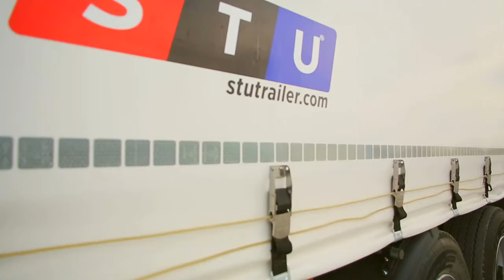Timber Trailer - Log Trailer - Curtainsider Trailer - STU Trailers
Chassis & Stanchions : Made of high quality steel grade 700MC SSAB Brand, in compliance with Standard ISO 1726-2 and ISO 1726; made of two welded longitudinal beams in "I" form with cross beams at needed distances.

Axle: First axle Liftable and Last Axle can be Self Steering, SAF, Trax and MPD Brand Axles. Air or Mechanic Suspensions

Brake System : Dual circuit electro-pneumatic WABCO or Knorr Bremse brand EBS 2S/2M (4S/3M only use with self steering axles) brake system with anti- lock (ABS) and tilt control system (RSS) in compliance with Regulation UN ECE R13.

Electric System : SA-BA Dasteri™ lightning installation with 24V LED side position lamp and 2 x 7 and 1 x 15 pin sockets, in compliance with Regulation UN ECE R48 and ADR Legislation

PAINTING:
First Step  : Sand Blasting all surface,
First Layer  : Barrier™ 80 Jotun (%80 Zinc-Reach) Coating Double Times - C5 (ISO 12944-2)
Second Layer : Jotun™ Epoxy Coating
Third Layer : Jotun™ Brand Premium Acrylic Paint
Fourth Layer  : 2K Super Clear Coating for Protection and Shine (95-110 GU )

OPTIONS
Lashing rings Self-steering axle - 1st axle liftable
Spare wheel and it’s holder
Working lamps Manometer
EBS Smart Solutions
Hella or Aspöck Stop Lights

ABOUT STU TRAILERS;
STU Trailers Limited Company is one of the producer of  new semi trailers in Turkey for more than 10 years. You can find different kinds of new semi trailers in our production line like; Lowbed Trailers with different usages models and different axle models, Low Loader Trailers for heavy transportation loadings,  Tipper Trailers in different volumes for construction areas, Cement Bulker Trailers for transportation of bulk cement, Concrete Mixer Trailers for construction sector, Flatbed Trailers for long and heavy transportation loadings, 20feet 30feet 40feet 45feet Container Carrier Trailers, Side Loader Trailers to carry 1×20″ or 2×20″ or 1x30ft or 1x45feet Containers in port or custom duties. For different carriage capacities of Lowbeds, Special Trailers as known Show Trailer..

A PROPOS DES REMORQUES STU ;
STU Trailers Limited Compagnie est l'un des producteurs de nouvelles semi-remorques en Turquie depuis plus de 10 ans. Vous pouvez trouver différents types de nouvelles semi-remorques dans notre ligne de production comme ; Remorques surbaissées avec différents modèles d'utilisation et différents modèles d'essieux, Remorques surbaissées pour les chargements de transport lourds, Remorques à benne basculante de différents volumes pour les zones de construction, Remorques à béton pour le transport de ciment en vrac, Remorques bétonnières pour le secteur de la construction, Remorques à plateau pour les charges longues et lourdes chargements de transport, remorques porte-conteneurs de 20 pieds 30 pieds 40 pieds 45 pieds, remorques à chargeur latéral pour transporter des conteneurs 1 × 20 ″ ou 2 × 20 ″ ou 1x30 pieds ou 1x45 pieds dans le port ou les droits de douane. Pour différentes capacités de transport de Lowbeds, Spécial Trailers comme Show Trailer...